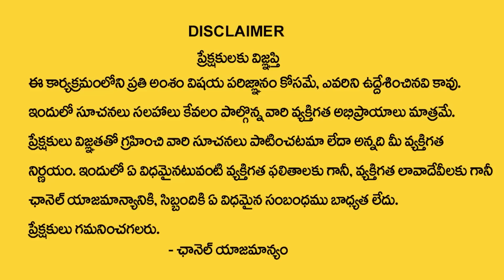Vanaja Ramisetty - ఈ మంత్రం జ‌పిస్తే అద్భుతాలు జ‌ర‌గ‌డం గ్యారెంటీ | Most Powerful Hindu Mantras |TSW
Watch► Vanaja Ramisetty - ఈ మంత్రం జ‌పిస్తే అద్భుతాలు జ‌ర‌గ‌డం గ్యారెంటీ | Most Powerful Hindu Mantras |TSW